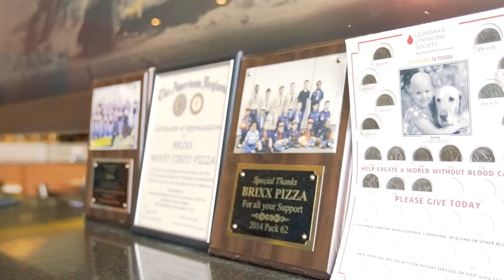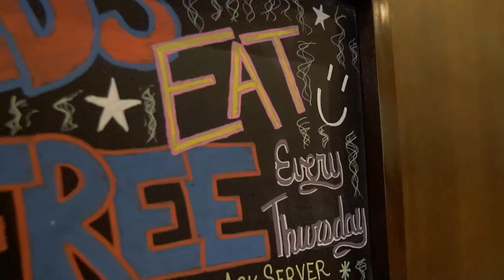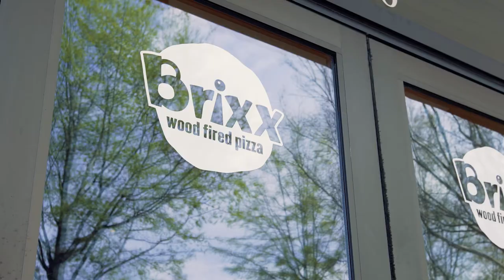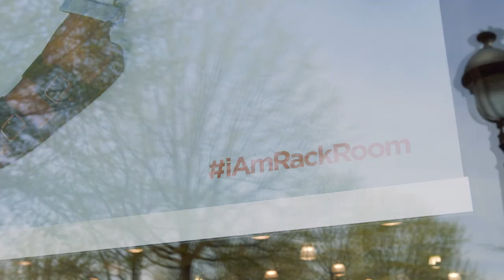In The Know On Where To Go Ep. 2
In the second episode of In The Know On Where To Go we interview the manager of Brixx Wood Fired Pizza and get an inside look at Rack Room Shoes and learn more about the upcoming events at The Avenue for the month of May 2018.